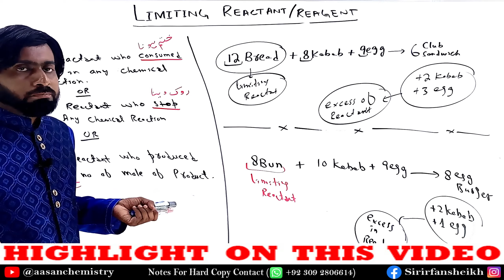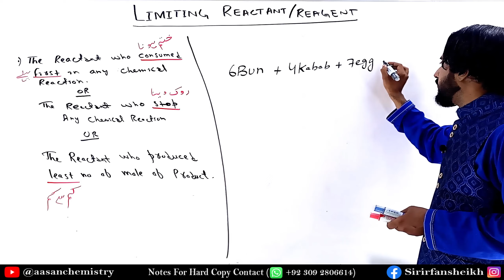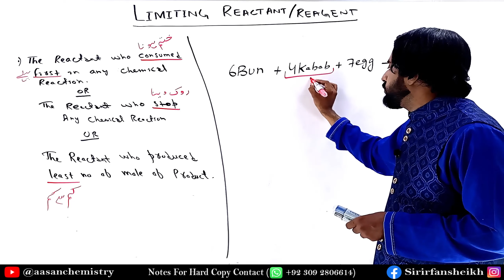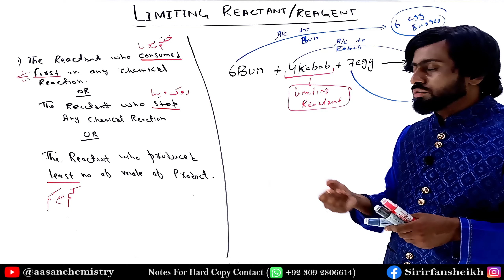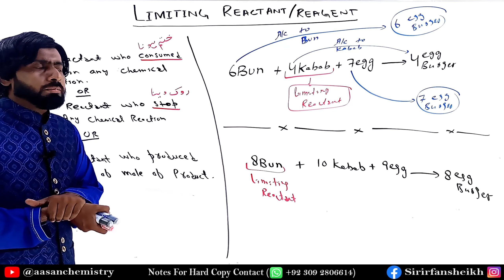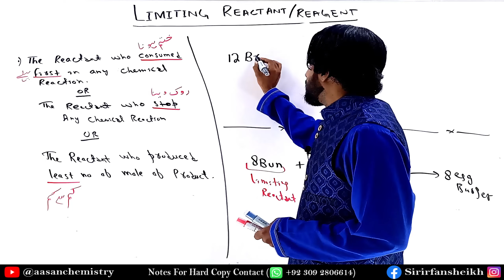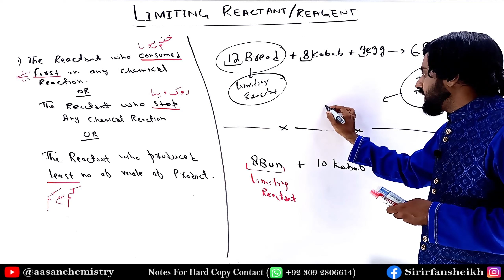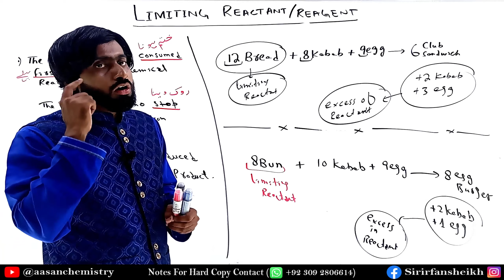Limiting Reactant |Limiting Reagent |Excess Reactant |Class 11 Chapter 1 | Stoichiometry |Sir Irfan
theory concept of Limiting reactant in Easy way with comparison of common life example
bun
kabab
egg (anda)
egg burger (ande wala burger)

another name of limiting reactant is limiting reagent
and more discussion about excess of reactant or excess in reactant

Class 11 Chapter no 1 (stoichiometry) in PDF notes

Education Channel
Aasan Chemistry (A Project of Sir Irfan Sheikh)